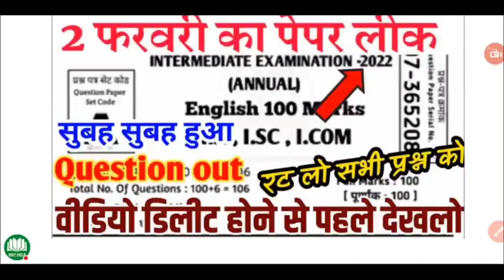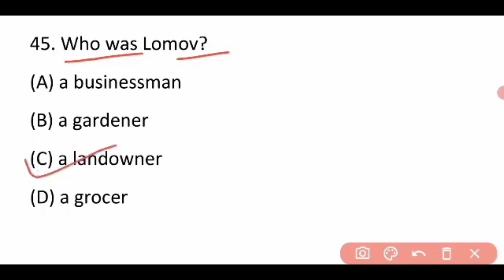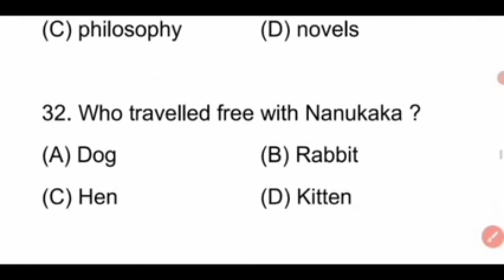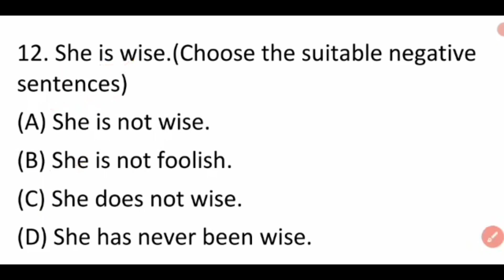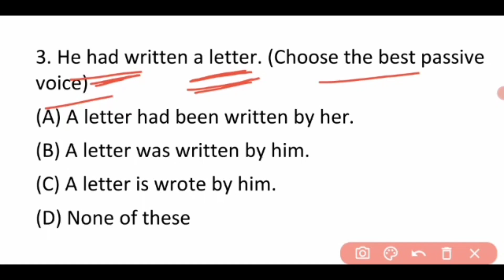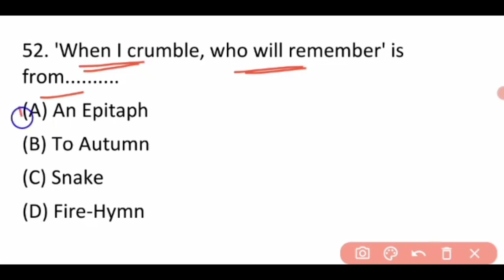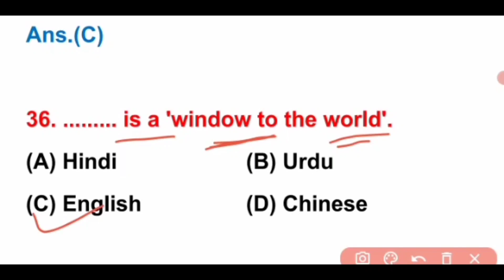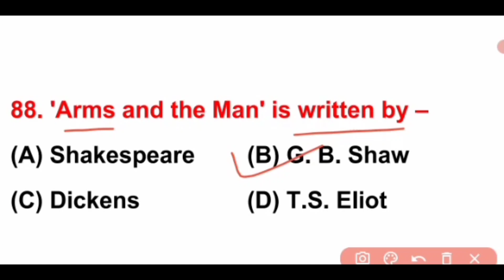12th English top 500 vvi Question Answer 2023/12th अंग्रेजी का बस इतना ही देख लो यहीं से आएगा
12th English top 500 vvi Question Answer 2023/12th अंग्रेजी का बस इतना ही देख लो यहीं से आएगा